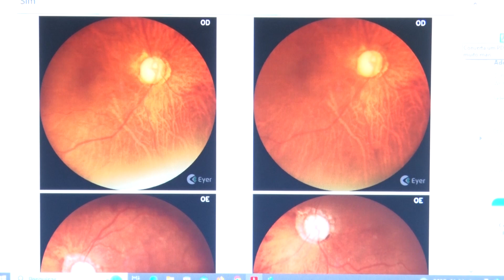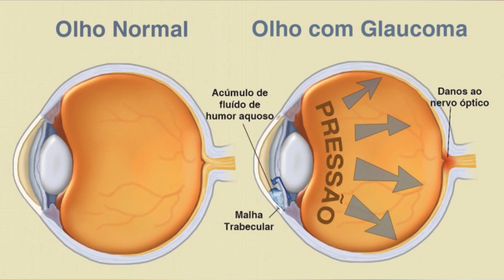23/05/2023 - PRIMEIRA EDIÇÃO DO PROJETO GLAUCOMA COM ATENDIMENTOS OFTALMOLÓGICOS GRATUITOS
Na próxima sexta-feira, dia 26 de maio, é o dia nacional do combate ao glaucoma, problema que afeta a visão e pode causar cegueira. Para marcar a data, acontece a primeira edição do projeto glaucoma com atendimentos oftalmológicos gratuitos.